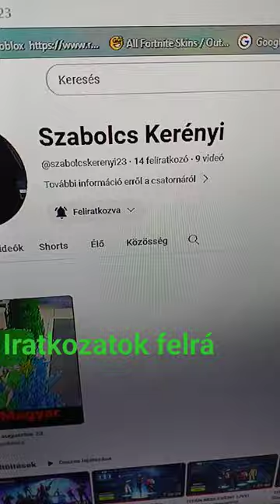Szabolcs Kerényi iratkozatok felrá